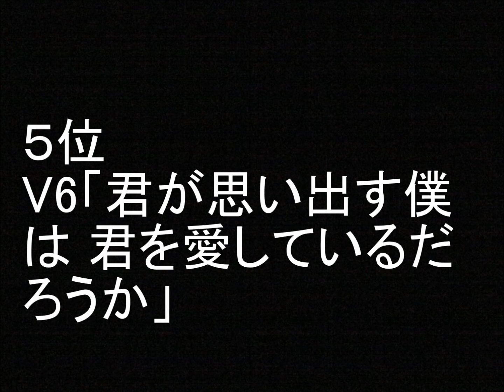「2013年8月21日発売邦楽シングル」 おすすめベスト ランキング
「2013年8月21日発売邦楽シングル」のおすすめをランキングしました。エントリーは、塩ノ谷早耶香「Ocean Blue」、ALL CITY STEPPERS「Precious Girl」、fripSide「eternal reality」、YUKI「STARMANN」、NIGHTMARE「Dizzy」、V6「君が思い出す僕は 君を愛しているだろうか」、AKB48「恋するフォーチュンクッキー」、Galileo Galilei「サークルゲーム」、GReeeeN「愛し君へ」、EXILE ATSUSHI「道しるべ」。